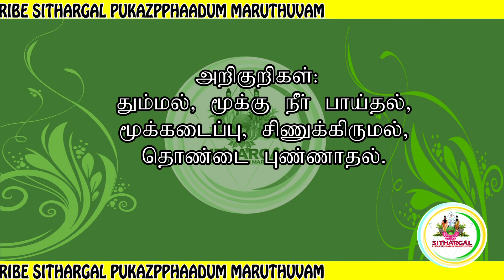ஜலதோஷம் (நீர்க்கோவை)|DAILY TIPS|SPM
DAILY TIPS PART 1

1 சாதாரண காய்ச்சல் FEVER | DAILY TIPS | SPM

2 இருமல் | DAILY TIPS | SPM

3 ஜலதோஷம் (நீர்க்கோவை)|DAILY TIPS|SPM

4 வாய்ப்புண்|DAILY TIPS|SPM

5 தொண்டைக் கட்டு|DAILY TIPS|SPM

6 பல்லீறு வீக்கம்|DAILY TIPS|SPM

7 குன்மம்|DAILY TIPS|SPM

8 காய்ச்சல்|DAILY TIPS|SPM

9 மலக்கட்டு|DAILY TIPS|SPM

10  நீரிழிவு|DAILY TIPS|SPM